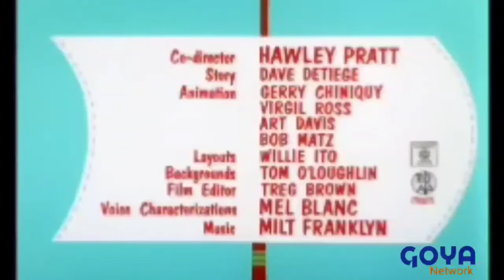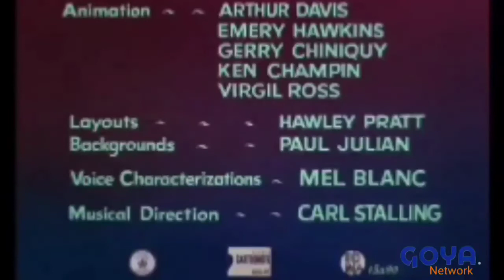Bored So I Made This